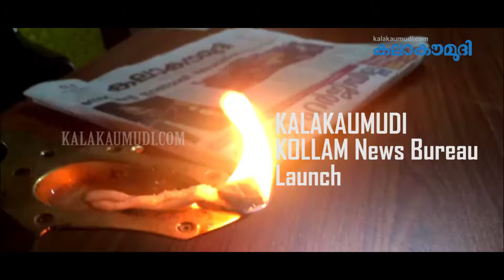KALAKAUMUDI KOLLAM NEWS Bureau launch | Kala Kaumudi